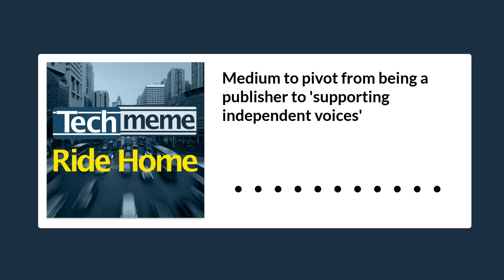Medium to pivot from being a publisher to 'supporting independent voices'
Medium is offering buyouts to everyone on its editorial staff, as it shifts its focus from its own publications to supporting independent writers on its platform. In other words, Medium is pivoting to a Substack-like model. Again. Really, the news here, is Medium is pivoting. Again. For the 10th time.